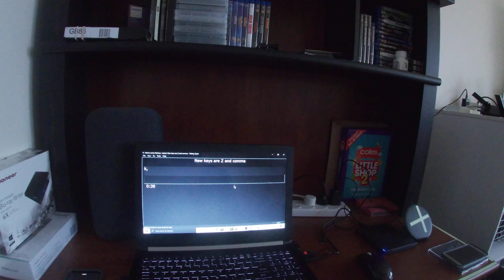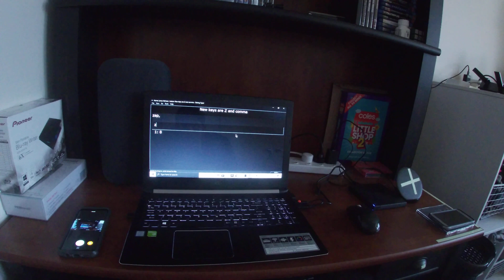Talking Typer Quick demo best for blind and vision impaired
Talking typer is a typing program designed to teach blind and vision impaired persons how to touch type very easy to use